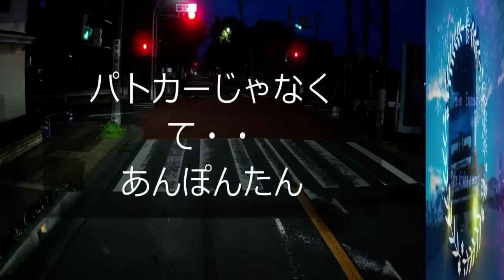迷惑運転者たち No.1214 配達バイクの闇・・驚きの集団行動は？・・【トレーラー】【車載カメラ】違反しないと 間に合わない？・・